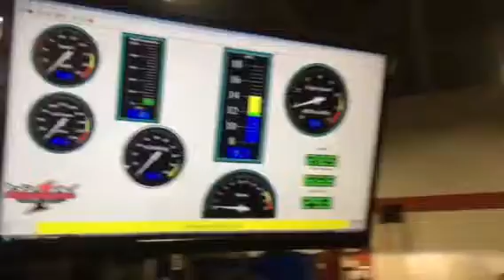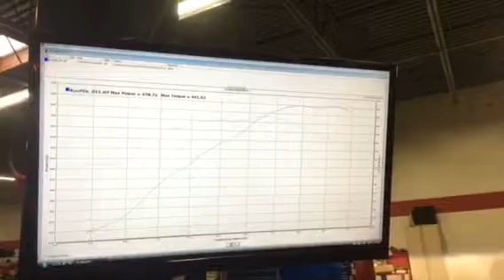NicKey 2013 1LE #001